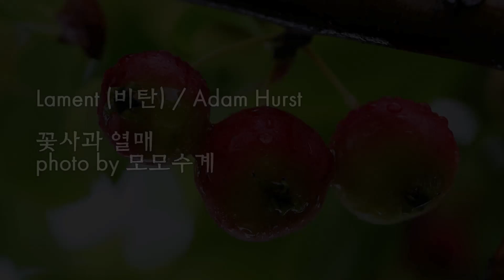Lament (비탄) / Adam Hurst & photo by 모모수계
Adam Hurst (아담 허스트)는 세계적으로 유명한 첼리스트이며 작곡가이다.
매혹적인 첼로주자 Adam Hurst는 초 현실적인 분위기로
영혼을 이끌어가는 특유의 즉흥 멜로디로 연주한다.
초자연적인 다른 세상으로 영혼을 안내하는 아담 허스트(Adam Hurst)의 음악은 영화, 다큐멘터리, 예술 영화, 발레 안무등 다양한 곳에서 사용되고 있으며,
세계 곳곳에서 연주 활동을 하고 있다.